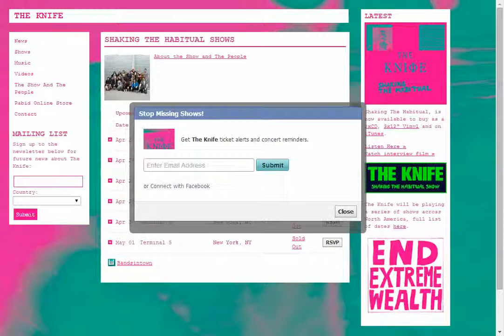The Knife website crazy popup